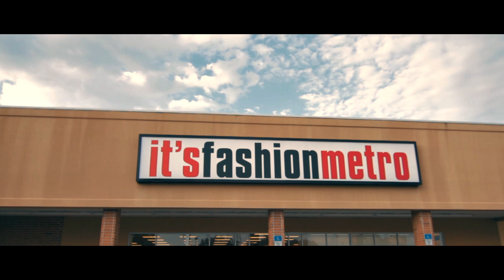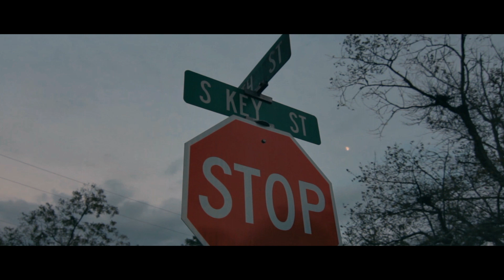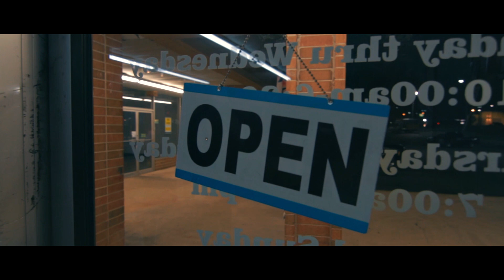International Rob ft. GG - I'm A Hustler (Official Video) | Visuals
Rated R - Parental Advisory